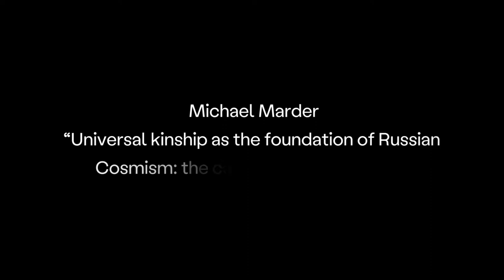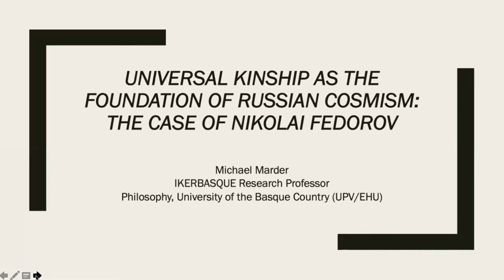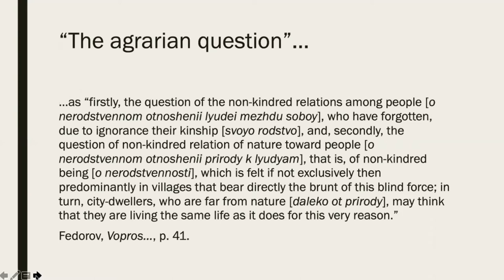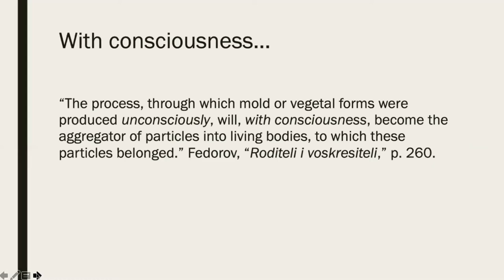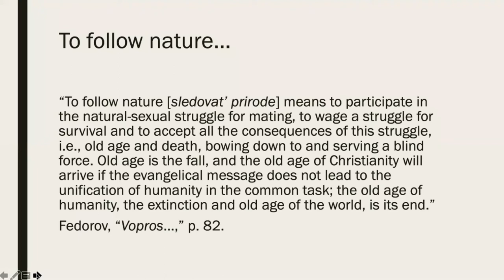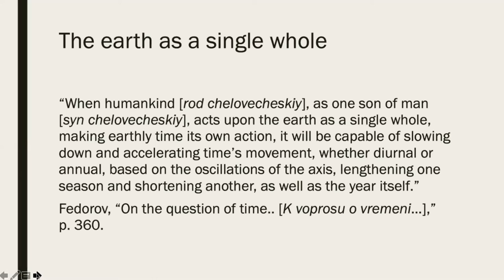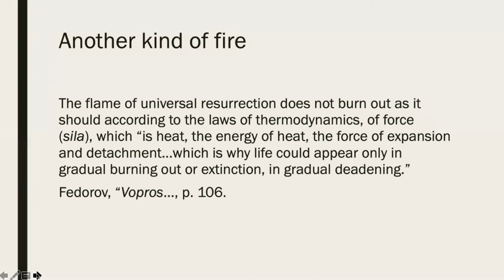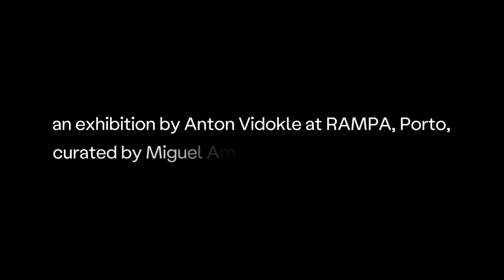Michael Marder: Universal Kinship as the Foundation of Russian Cosmism -The Case of Nikolai Fedorov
Rampa in Porto, Portugal, in coproduction with SIRIUS, is presenting Citizens of the Cosmos, an exhibition by Anton Vidokle featuring four films that explore Russian Cosmism through cinematic devices and an engagement with biopolitics, universalism, utopia, revolution, and museology.

Russian Cosmism is a constellation of theories and projects—philosophical, artistic, scientific—informed by the writings of the Russian philosopher Nikolai Fedorov (1829–1903). It brings together discourses of Marxism, Russian Orthodox Christianity, Enlightenment, and Eastern philosophy. Furthermore, it involves conceptions of technological immortality, resurrection, and space travel, and speculates on how these might be materialized through artistic, social, and scientific means.

An event series addressing Russian Cosmism’s relevance today, when philosophical speculation is again entangled with scientific and technological imagination, was devised by SIRIUS director Miguel Amado and Porto-based curator Alexandra Balona in collaboration with Vidokle. It includes on-site and online talks and discussions with the thinkers and artists Keti Chukhrov, Marina Simakova, Raqs Media Collective, Boris Groys, and Michael Marder.

Michael Marder
Universal Kinship as the Foundation of Russian Cosmism: The Case of Nikolai Fedorov

The Russian philosopher Nikolai Fedorov (1829–1903) was committed to the doctrine of universal resurrection. How should we understand this universality, given his insistence on kinship and its capacity, when realized, to change the entire notion and order of nature? This lecture considers the role of other-than-human nature in the project of Russian Cosmism as envisioned by Fedorov and his followers; the transformed image of humankind within webs of universal kinship; our ethical debt toward the dead, whether or not they belong to our biological species; traces of metaphysical resistance to old age and decay in Fedorov’s thought; discusses the element of fire and an alternative concept of energy that germinates in the foundational texts of the Russian Cosmists.

Michael Marder is a philosopher and Ikerbasque Research Professor of Philosophy at the University of the Basque Country, UPV/EHU, Spain. His work spans the fields of environmental philosophy and ecological thought, political theory, and phenomenology. He is associate editor of Telos magazine and author of books such as Dump Philosophy (2020), Political Categories (2019), Energy Dreams (2017), The Philosopher’s Plant: An Intellectual Herbarium (2014), and Plant-Thinking: A Philosophy of Vegetal Life (2013).